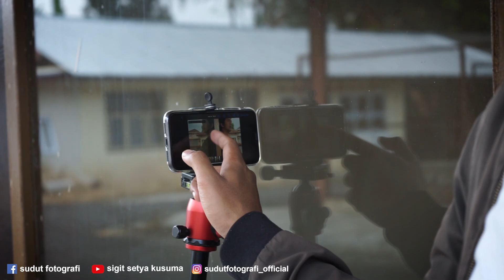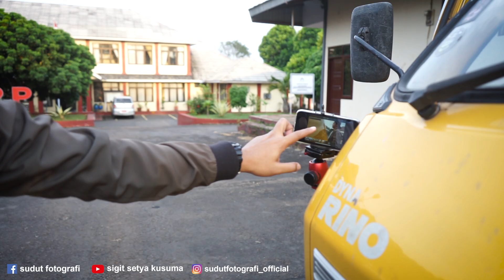Cara Selfie dengan HP || Belajar Foto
Berbagi ide foto kreatif dengan tips foto selfie menggunakan kamera HP.